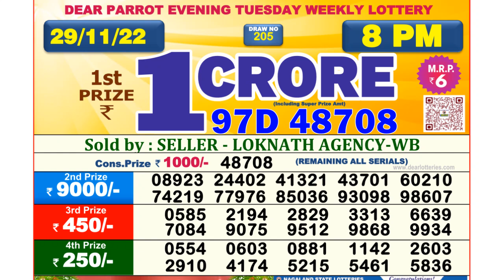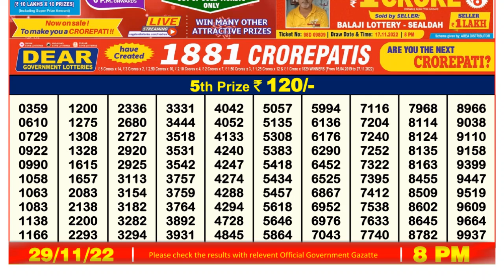🔴 Lottery Sambad Live 08:00pm 29/11/2022 Evening Nagaland State Dear Lottery Result Pdf Download